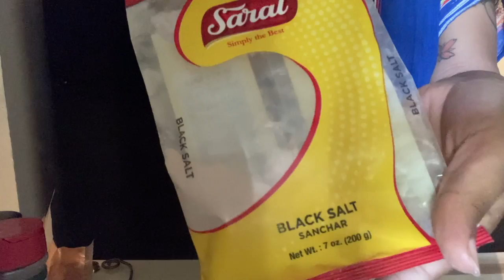asmr | cook along chickpea scramble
plant-based vegan and honestly i wanna stop giving myself titles... i eat what i want just mainly NO meat NO dairy NO soy